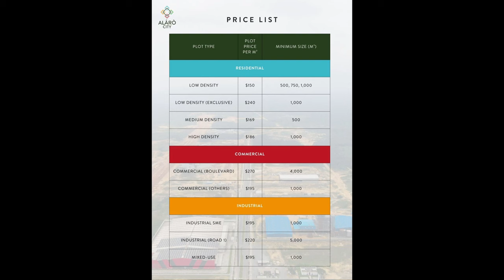Seyi Tinubu's Epe Investments | Ownahomeng TV | Feel at Home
Seyi Tinubu ventures into Epe with his investment in Alaro city!

At Ownahome.ng we believe that owning a home should not make you lose sleep, so we have the best property recommendations in Nigerian states like Lagos and Abuja and outside Nigeria.